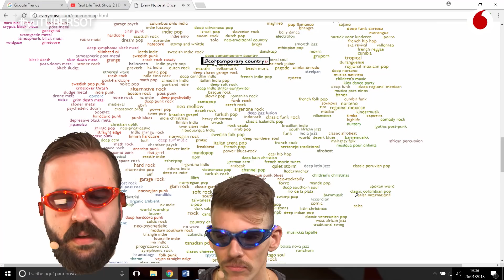Cepeda y Mimi vs Los Hackers